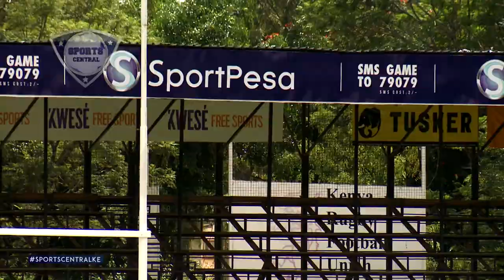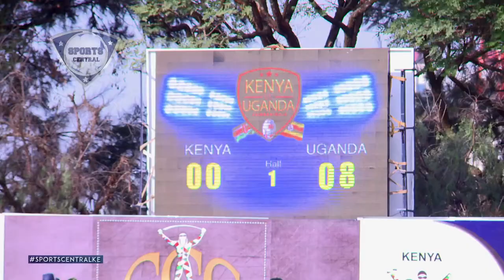SPORTS CENTRAL EPISODE 51 - RUGBY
We showcase the prowess of both Kenya and Uganda rugby teams in the return fixture of the toughly contested Elgon Cup.